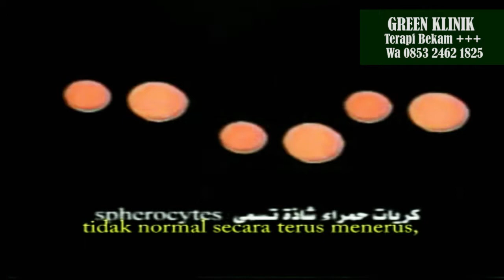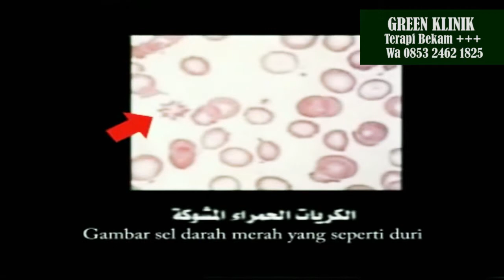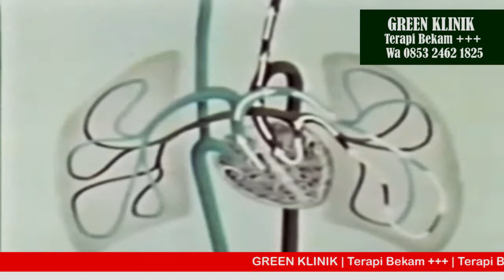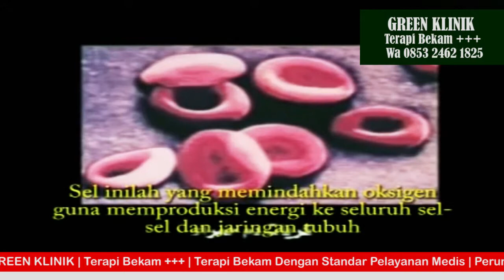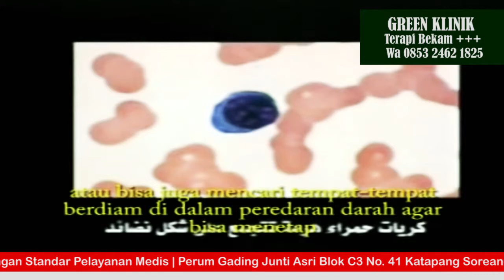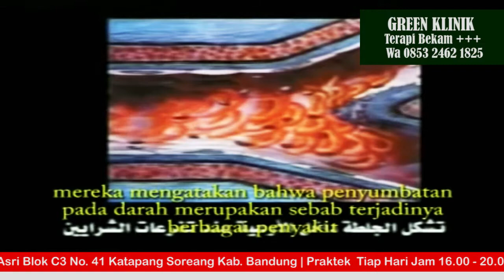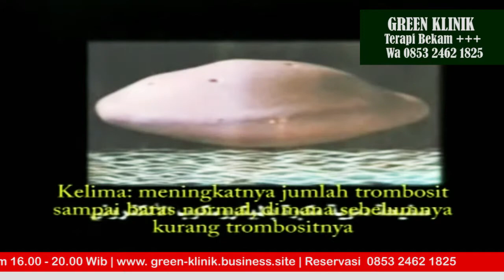Bekam Membuang Darah Kotor Sampah Metabolisme Tubuh || Green Klinik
Dalam bahasa Indonesia, istilah bekam dikenal dengan sebutan kop atau cantuk.
Bekam juga dikenal dengan istilah Hijamah di dalam bahasa Arab yang artinya adalah pelepasan darah kotor. Secara Internasional dikenal dengan nama cupping therapy.

Green Klinik
Terapi Bekam +++

Terapi Bekam dengan Standar Pelayanan Medis.
Praktek tiap hari jam 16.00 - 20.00 Wib.
Perum Gading Junti Asri Blok C3 No. 41 Katapang Kab. Bandung.